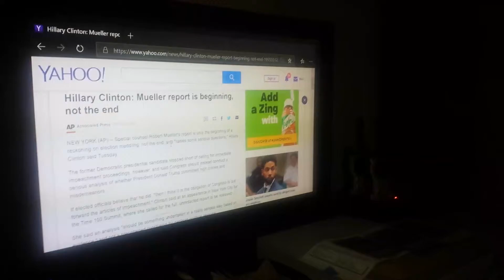With theMazoku and Russell brand